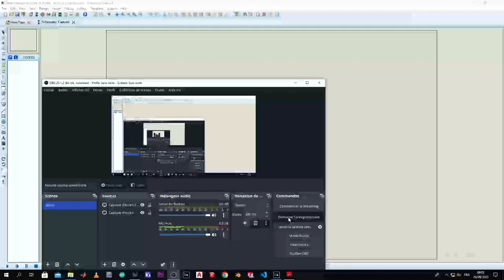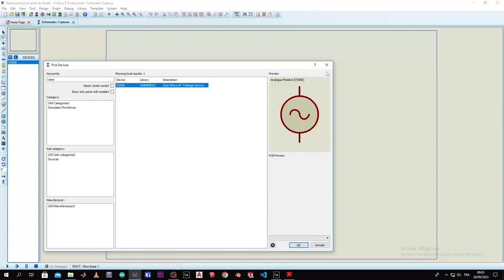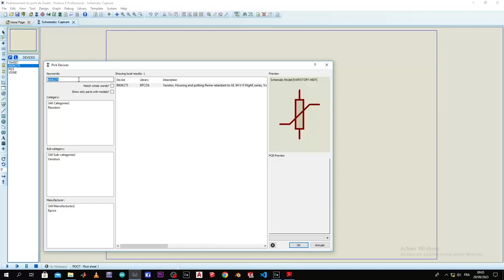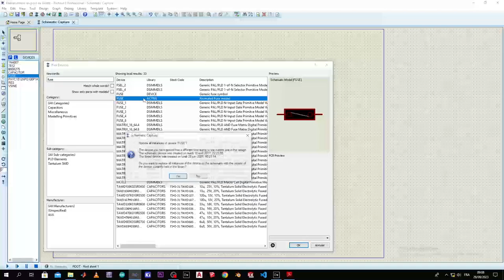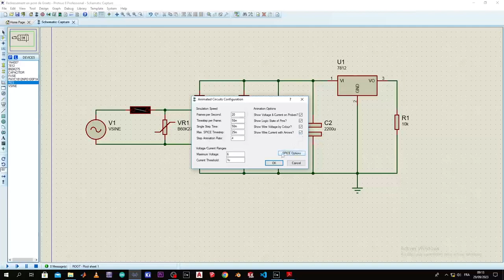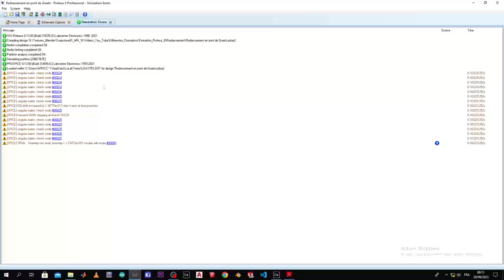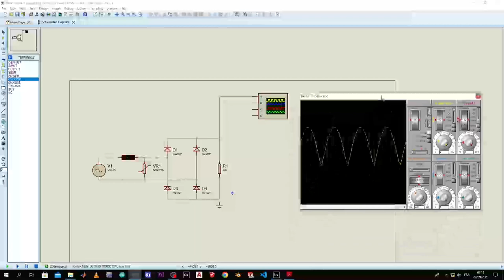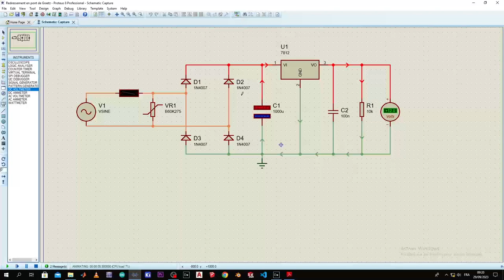Redressement Simple Alternance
Dans cette vidéo nous réalisons le redressement simple alternance dans Proteus 8